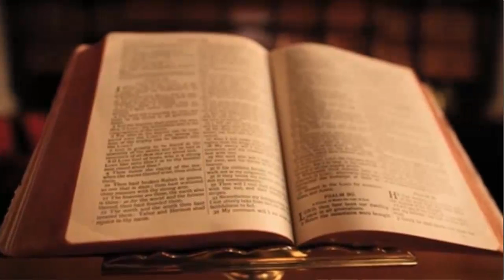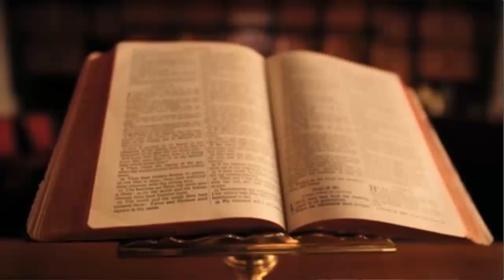HOW TO ALWAYS LIVE A SUPERNATURAL LIFE // PASTOR CHRIS OYAKHILOME//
Be blessed by this glorious and timeless word by the man of God Pastor Chris Oyakhilome
You can get more messages by visiting the Pastor Chris Digital Library. App available on the Google Play Store and Apple App Store, for more.

RECOMMENDED PASTOR CHRIS BOOKS & RESOURCES
1. Praying The Right Way
2. How To Pray Effectively V1: Understanding The Rules Of Prayer For Different Situations And How To Apply Them For Your Desired Outcome
3. The Power of Your Mind: Walk In Divine Excellence And Transform Your World through The Power Of A Renewed Mind
4. Rhapsody Of Realities Topical Compendium-Volume 5
5. Seven Spirits Of God
6. Prophecy: Understanding The Power That Controls Your Future
7. Join This Chariot: A Classic On Soul Winning
8. Seven Challenges to Winning Your Fight of Faith
9. Prevailing Prayer, Pt. 1 (Live)
10. Prevailing Prayer, Pt. 2 (Live)
11. Healing From Heaven V1
12. Healing From Heaven V2
13: Healing From Heaven V3

Thus:
1) This video is transformative in nature.
2)This video is used for teaching purposes.
3)This video has no negative impact on the original works (It would actually be positive for them).